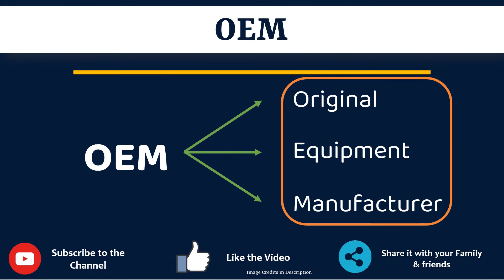OEM Full Form in Gujarati | OEM નું ફૂલ ફૉર્મ શું છે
આ વિડિયો માં તમે OEM નો Gujarati માં full form સમજશો અને એની સાથે OEM નું pronunciation પણ શિખશો. એટ્લે કે તમે OEM ના full form ની સાથે સાથે એ પણ શિખશો કે OEM નો અર્થ શું થાય છે અને OEM ને બોલવાની સાચી રીત કઈ છે.

 તો બસ એક મિનટ માં શીખો OEM શબ્દ ને.